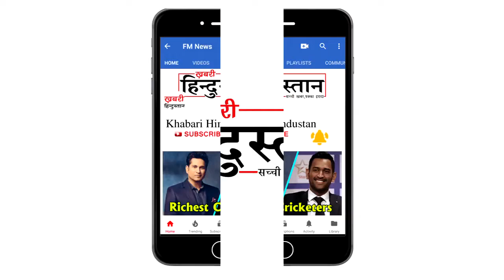hahid Kapoor's New Expensive House in Mumbai